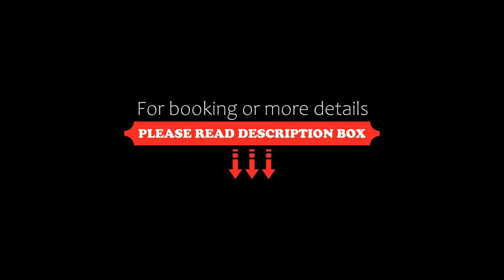Bohém Apartman, Nyergesújfalu, Austria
About Property:
Located in Nyergesújfalu in the Nitriansky kraj region, Bohém Apartman provides accommodation with free WiFi and free private parking. The property features garden views. The accommodation features airport transfers, while a bicycle rental service is also available.
The recently renovated apartment is equipped with 1 separate bedroom, 1 bathroom, a fully equipped kitchen with a dining area and ov...
Property Type: Hotel
Address: 2536 Nyergesújfalu, 80 Kossuth Lajos utca, Hungary
Searching For
1. Bohém Apartman - Nyergesújfalu - Austria
2. Bohém Apartman - Nyergesújfalu - Austria Address
3. Bohém Apartman - Nyergesújfalu - Austria Rooms
4. Bohém Apartman - Nyergesújfalu - Austria Amenities
5. Bohém Apartman - Nyergesújfalu - Austria Offers and Deals
Audio Credit:
Track Title: Subway Dreams
Artist: Dan Henig